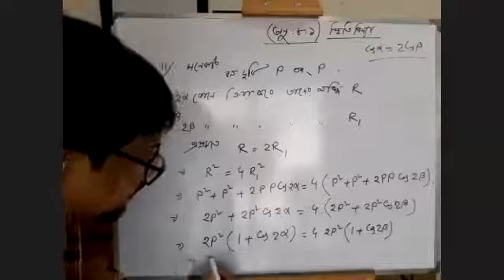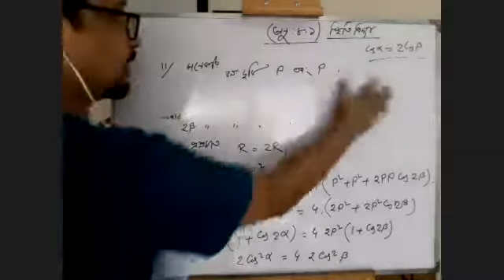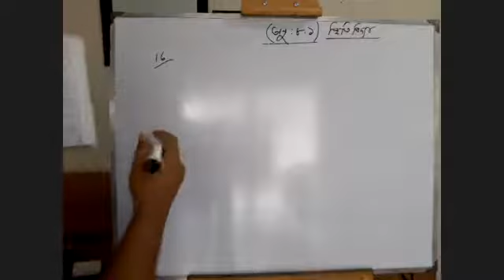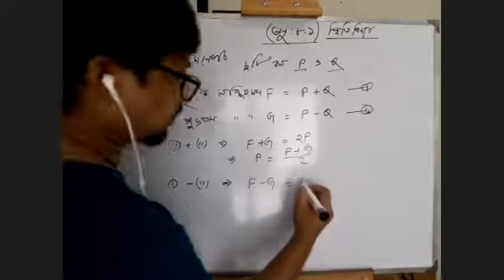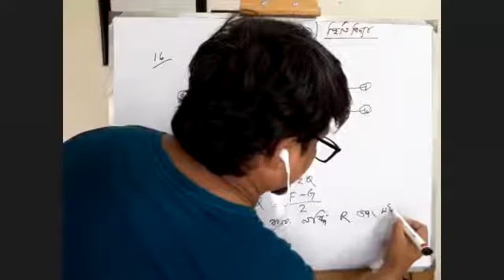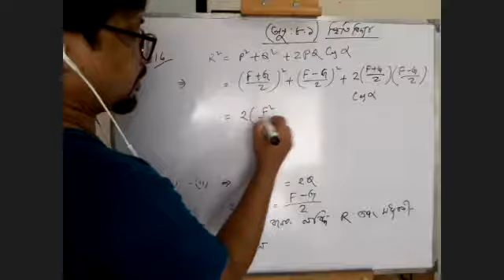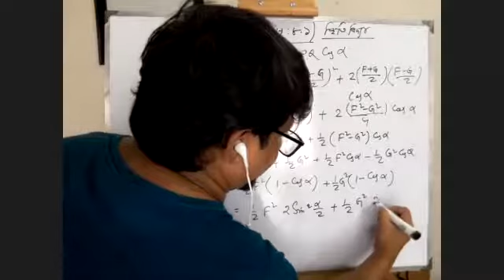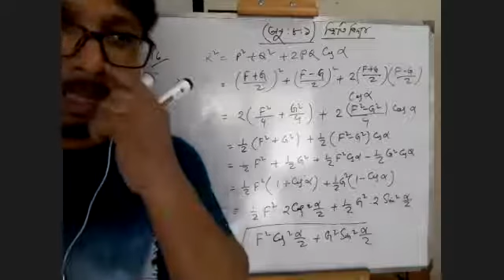Higher Mathematics 2nd Paper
Chapter :8 (Statics ) || EX :8 .1  || Lecture- 1 || VD- 2 ||